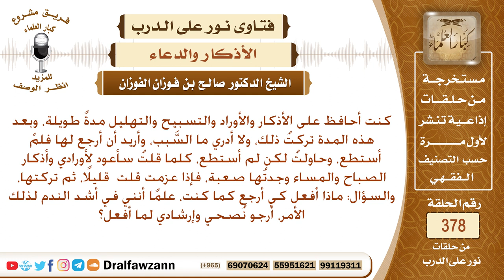كنت أحافظ على الأذكار مدة طويلة، وبعد هذه المدة تركت ذلك، ولا أدري ما السبب، فأرجو نصحي وإرشادي ؟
نص السؤال: كنت أحافظ على الأذكار والأوراد والتسبيح والتهليل مدةً طويلة، وبعد هذه المدة تركتُ ذلك، ولا أدري ما السَّبب، وأريد أن أرجع لها فلمْ أستطع، وحاولتُ لكن لم أستطع، كلما قلتُ سأعود لأورادي وأذكار الصباح والمساء وجدتُها صعبة، فإذا عزمت قلت قليلًا، ثم تركتها، والسؤال: ماذا أفعل كي أرجع كما كنت، علمًا أنني في أشد الندم لذلك الأمر، أرجو نُصحي وإرشادي لما أفعل؟
السيرة الذاتية :
للاشتراك في قناة الشيخ صالح الفوزان

رئيس الفريق
لمشروع كبار العلماء